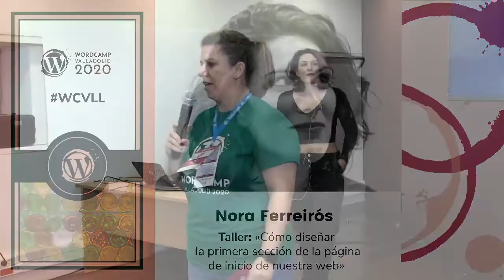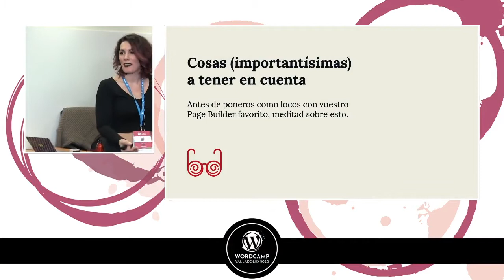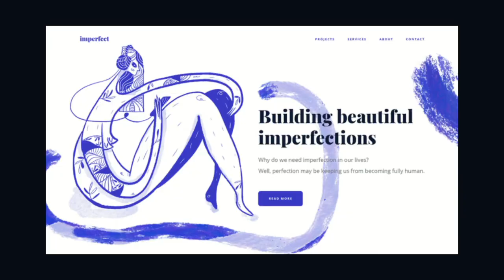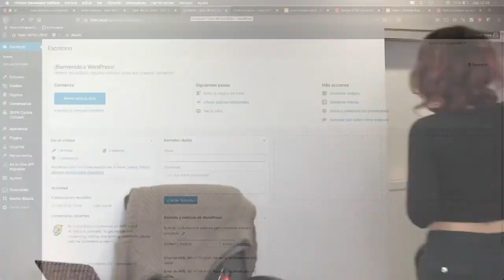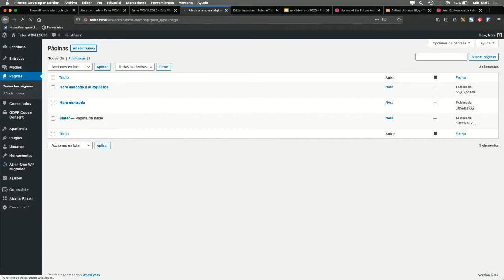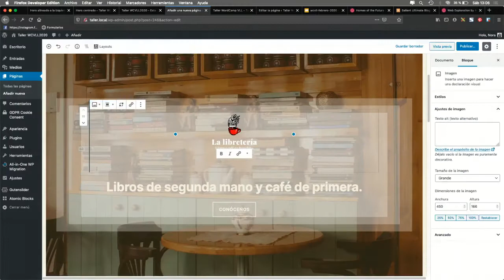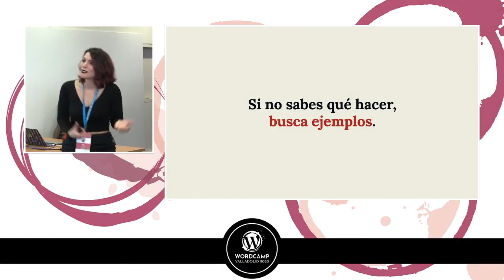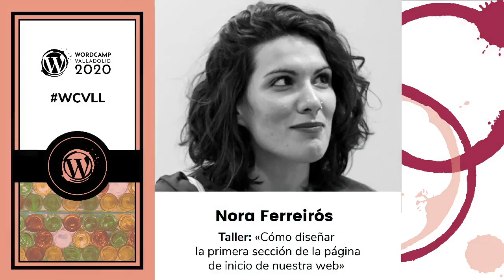Nora Ferreirós: Cómo diseñar la primera sección de la página de inicio de nuestra web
En este taller veremos algunos tipos de contenido recomendables para esta sección según el objetivo que tengamos; aprenderemos la manera más práctica de diseñarlos; y repasaremos algunas claves a tener en cuenta cuando tengamos que decidir cómo hacer y qué poner aquí.